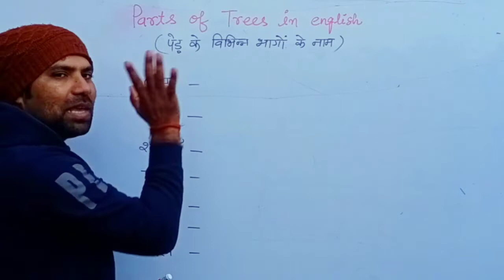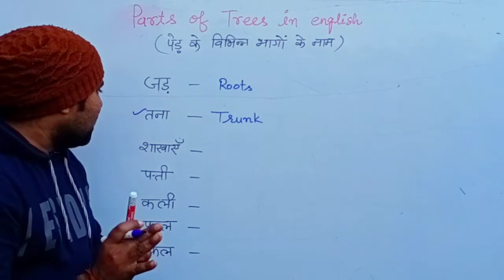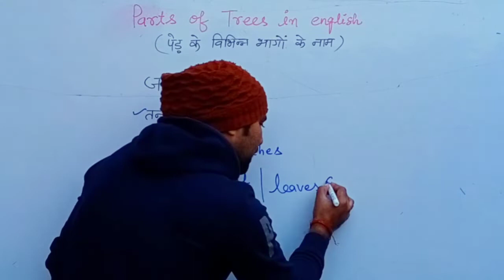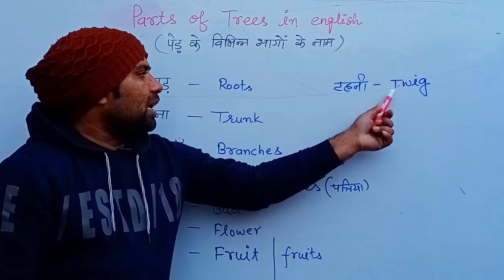parts of tree in english and hindi | tree parts name in english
parts of tree in english and hindi

About video:
is video me tree names ko samjhaya hai